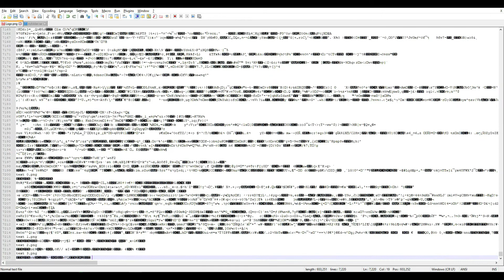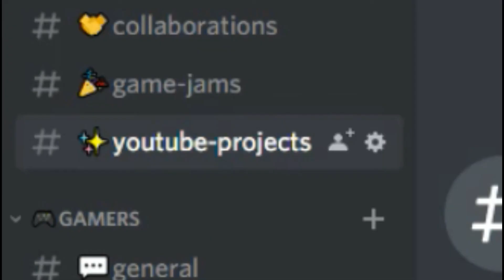How I hacked the army | How to hide any file in an image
In this video you will learn how to hide and extract from an image.

You can use this not only for images but for all types of files.

◄Links►

◄Lines of code►

Move to file location:
cd desktop/My folder    {"desktop/My folder" is your file's location path}

Hide the file in the image:
copy /b Image.png + File.rar OutputImage.png    {"Image.png" is your image, "File.rar" is the file to hide, "OutputImage.png" will be the new image with the file hidden in it}

Get the file back *not in the video*:
ren OutputImage.png FileOutput.rar    {"OutputImage.png" is the image with the file hidden in it, "FileOutput.rar" will be the file hidden in the image}

◄Programs►